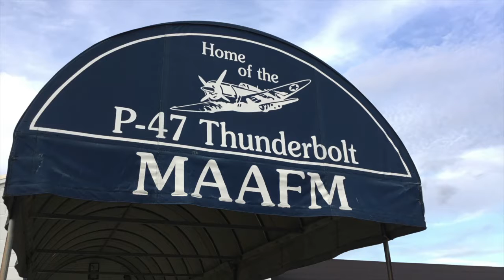Charles Osborne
Charles Osborne discusses his WWII experience during an interview at the Millville Army Air Field Museum